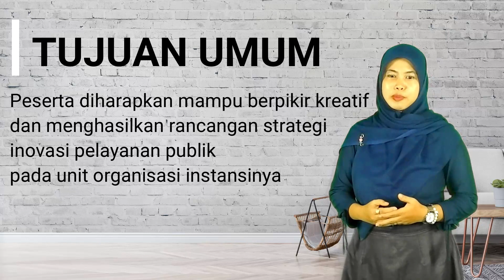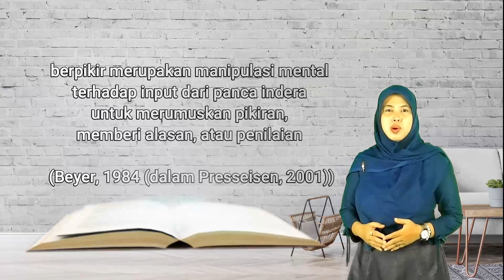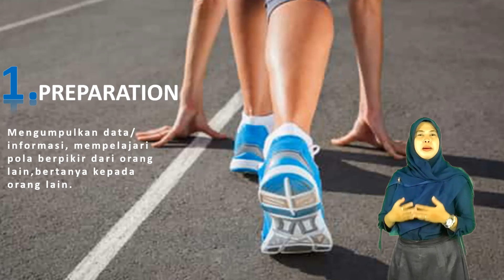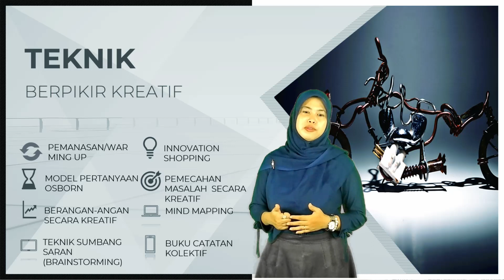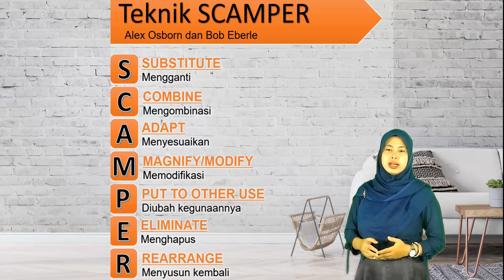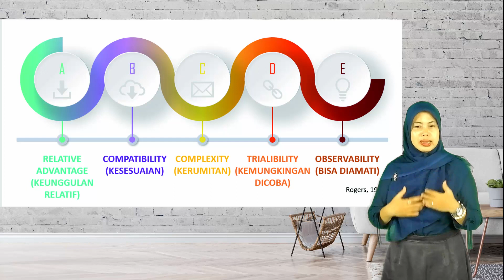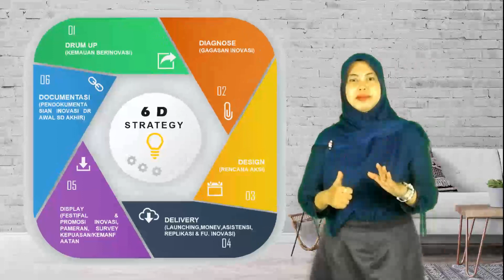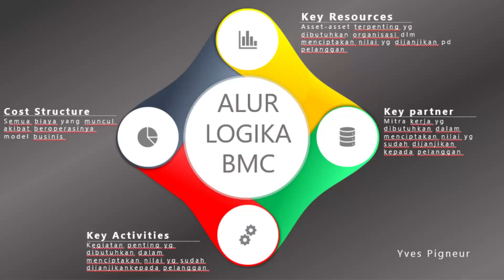MATERI PKP : BERPIKIR KREATIF DALAM PELAYANAN. By .Nurul Khasanah